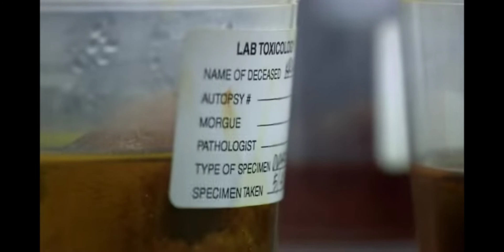What's the real cause of the doubling of cases?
Just an interesting thought process and I need answers